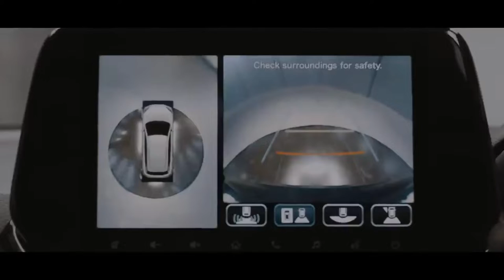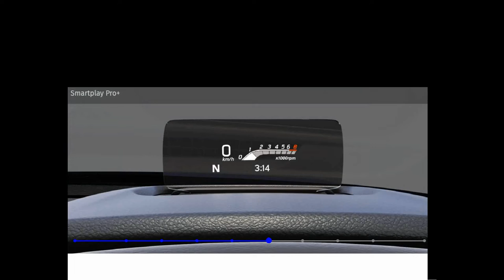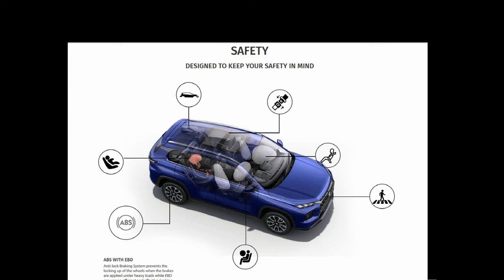ULTRA LUXURY 🔥 Maruti Suzuki Grand Vitara 2022 - Latest Features | INTERIOR| EXTERIOR LOOK IS HERE 💥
Deenaxo Automotives
Utkarsh maheshwari